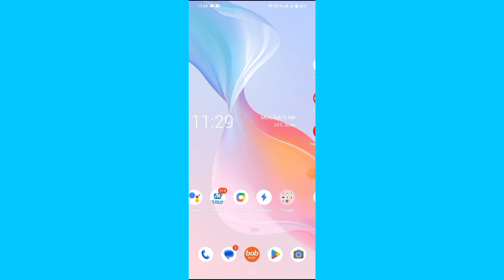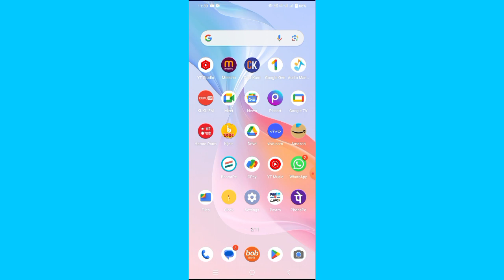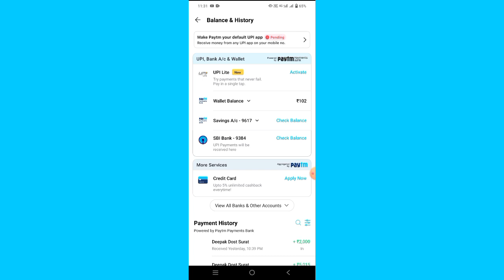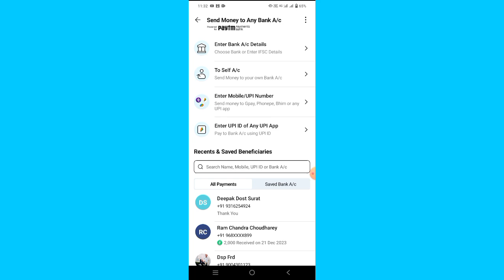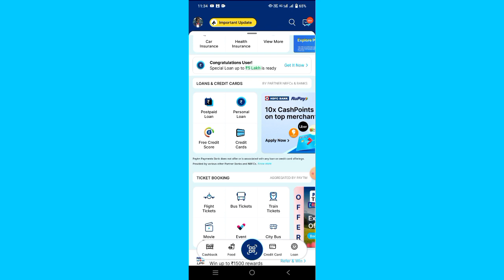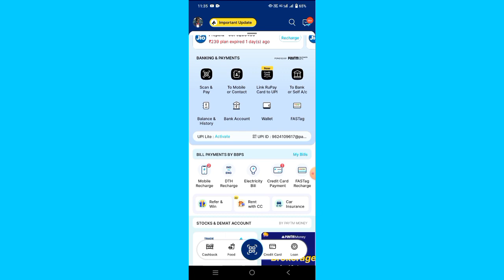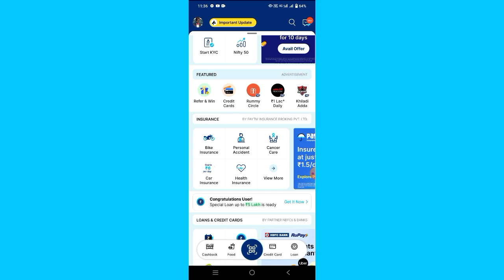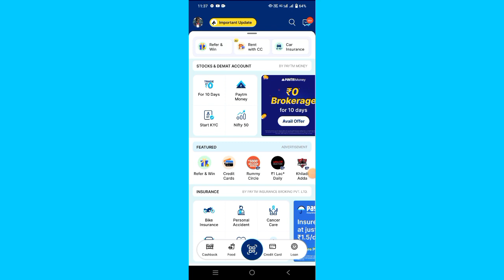Paytm Kaise Use Kare2024/How To Use Paytm app/ Paytm Wallet Active Kaise Kare/ paytm account kaise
Paytm Kaise Use Kare2024/How To Use Paytm app/ Paytm Wallet Active Kaise Kare

Best vlog kit click now
👉️Boya maic=
👉️Best lenses =

vivo 5g mobile= "

Our Quries and video cover tags

how to use paytm postpaid balance

how to use paytm without bankaccount

how to use paytm postpaid

how to use paytm wallet money

how to use paytm fuel wallet balance

how to use paytm postpaid balancenew update

how to use paytm gift voucher

how to use paytm points
paytm kaise chalaye

paytm kaise chalaye bina bankaccount ke

paytm kaise chalaye bina atm ke

paytm kaise chalaye aadhar card se

paytm kaise chalaye phone mein

paytm kaise chalaye phone per

paytm kaise chalaye apne phone mein

paytm kaise chalaye 2023

paytm kaise chalaye without bankaccount

paytm kaise chalaye atm se

paytm me account kaise banaye binaatm card ke

paytm me account kaise banaye binabank account

paytm me account kaise banaye 2023

paytm me account kaise banaye binakyc ke

paytm bank me account kaise banaye

paytm me merchant account kaisebanaye

paytm me irctc account kaise banaye

paytm me double account kaisebanaye

paytm me primary account kaisebanaye
paytm kaise use kare

paytm kaise use kare account kaise

banaye

paytm kaise use kare 2023

paytm kaise use kare without bankaccount

paytm kaise use kare bina account ke

paytm kaise use karenge

paytm kaise use kare bina atm ke

paytm kaise use kare without atm card

paytm kaise use kare phone mein

paytm kaise use kare kaise chalayen

How to use Paytm with bank account

How to use Paytm wallet money withoutKYC

How to use Paytm in Hindi

How to use Paytm without bank accountand KYC

How to pay from Paytm wallet to UPI

How to use paytm online

How to use Paytm first time

How to use Paytm wallet

How to use Paytm without bank accoun

How to use Paytm app in mobile Step bystep

How to use Paytm UPI
How can I use Paytm for the first time

How do I Pay with Paytm

Can I use Paytm without bank account

How do people use Paytm

पेटीएम अकाउंट कैसे बनाएं

पेटीएम कैसे चालू करें
Paytm

फोन में पेटीएम चालू कैसे करें
paytm wallet kaise active kaise kare
paytm wallet activate problm
paytm se money transfer kaise kare
paytm use kaise kare2024
paytm wallet use
paytm se balance kaise check kare2024
paytm account kaise banaya
how to create paytm account
paytm ko kaise chalayen